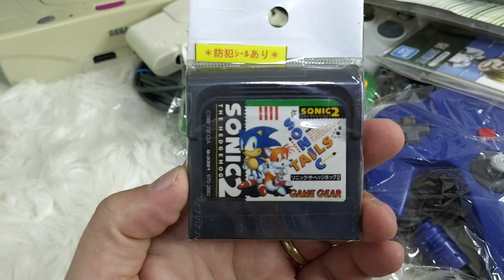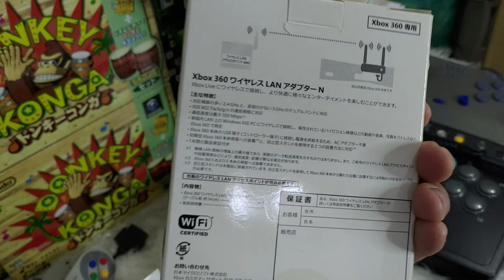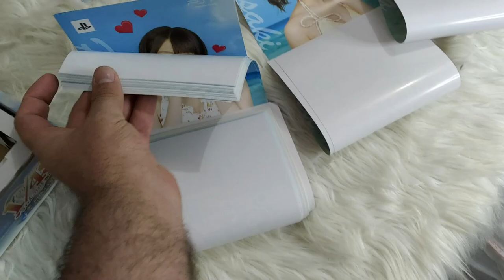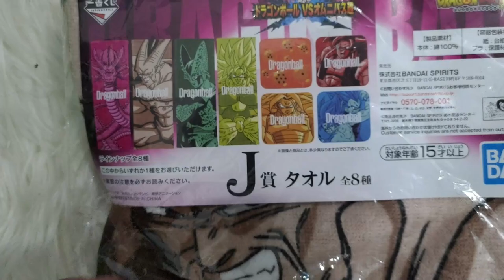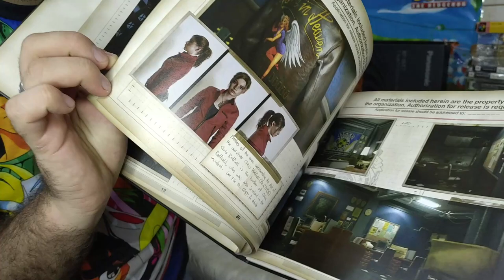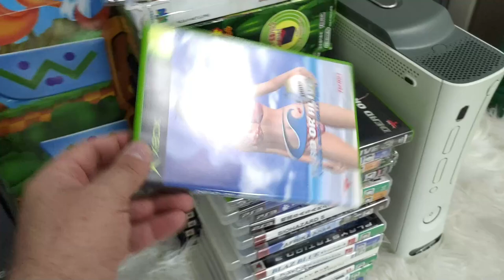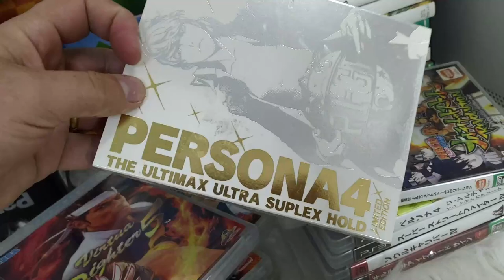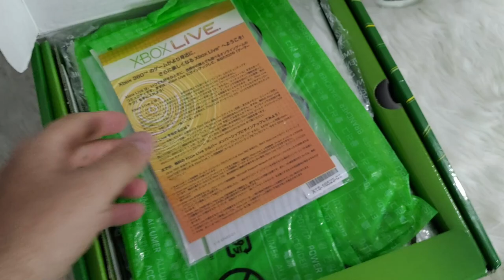Edição especial Biohazard Resident Evil 2 Remake Leon + Duas caixas de Games do Japão